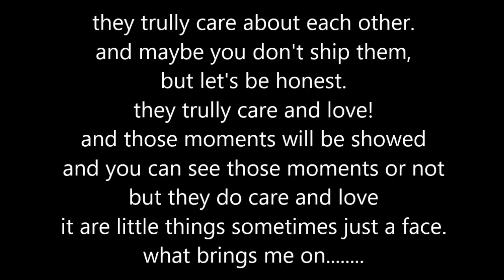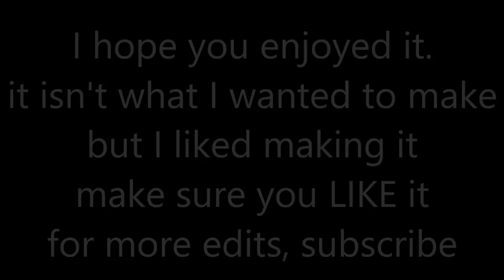markle (sign her to get gmw to the freeform)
i hope you like(d) this edit. i am really sorry for the fact that it took pretty long, i was kinda buzy. for more edits like this subscribe. comment to sign to get gmw to the freefrom.

and also leave a comment below if you have an idea, so I can put it on the list of ideas. the next 2 edits who are ready to get upload:
1) a gus edit with life of the party
2) girl meets real life (depressive)
I will make somewhere in these days/next week another fiym edit.

also don't forget to follow me on insta for more updates, almost 500 followers (@ohmyfiym). also on my twitter where I'm gonna be more active I promise, for gmw-fans is this "@gmthehighschool" and for the minders/bfw-fans is this "@ohmyfiym" I would also like to point you on the fact that i have an account for my lyrics. it's called "officialmengirl".